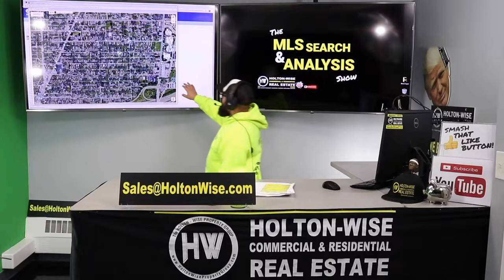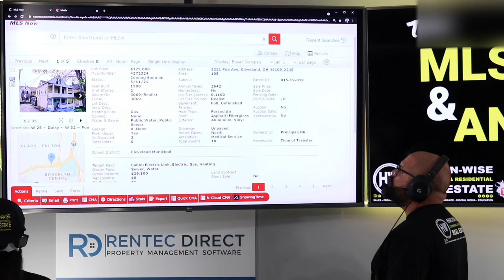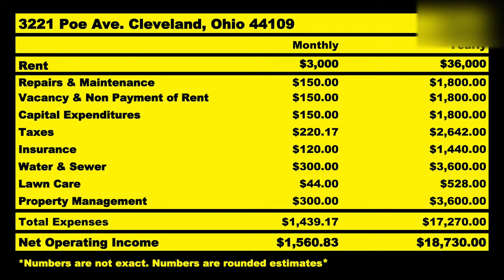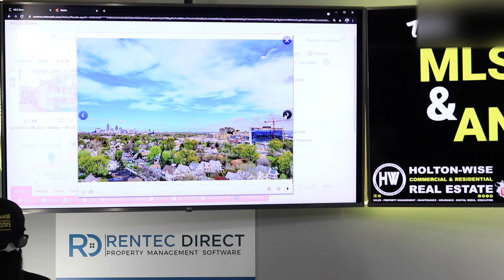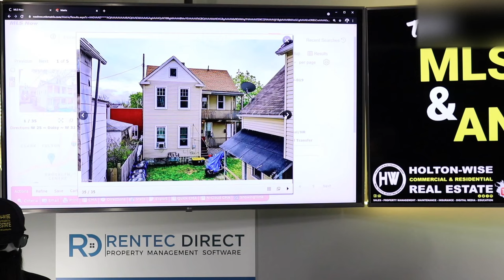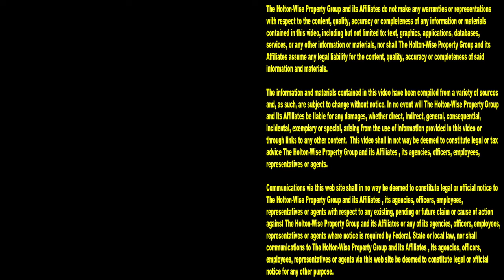2021 Trouble Rental Property Investing in Phoenix Real Estate | MLS Search & Analysis 758 - 3221 Poe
Should you invest in Phoenix real estate in 2021? Is cash flow investing as profitable as it used to be? In 2021 the Phoenix real estate market's investment property prices are sky high. Leaving many real estate investors wondering if Phoenix is a good rental property market in 2021. In the 758th episode of The MLS Search & Analysis Show James Wise is working with a couple Phoenix, Arizona based investors who want to take their 1031 proceeds outside of the Phoenix real estate market due to the increased cost associated with investing in Phoenix real estate. James directs these new out of state investors to the Cleveland real estate market as they can acquire rental properties in Cleveland, Ohio for a fraction of the cost in Phoenix, Arizona.

📺 HELPFUL RESOURCES
Holton-Wise FAQ